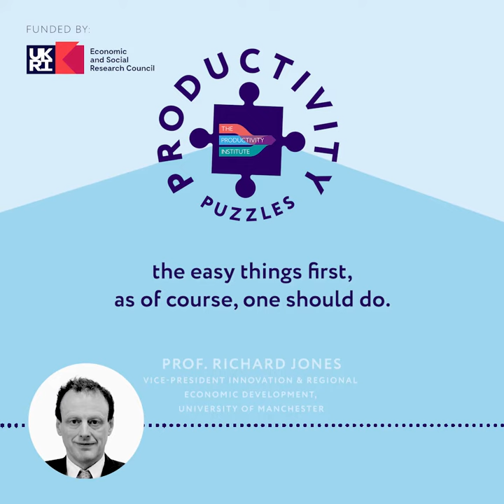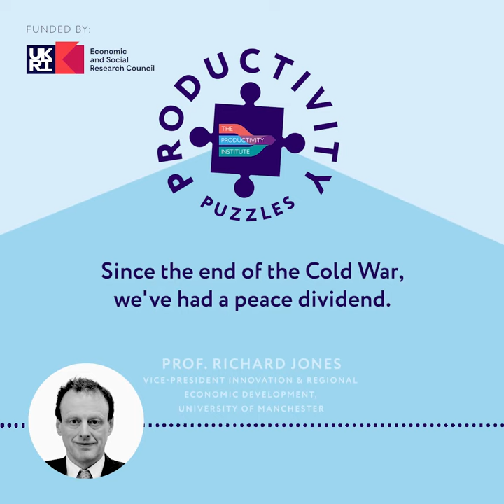Productivity Puzzles - Richard Jones speaks on science, research & development and innovation policy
Science and Innovation Policy for Hard Times

There is a new UK government department for science, innovation, and technology. Will the new standalone entity turn Britain into the science superpower that it hopes to become? Will the new department lift productivity growth during the hard times that the country is currently facing? This episode of Productivity Puzzles investigates these issues and more.

Host Professor Bart van Ark is joined by:

Richard Jones, Vice-President for Innovation and Regional Economic Development and Professor of Materials Physics and Innovation Policy, University of Manchester.
Diane Coyle, Bennett Professor of Public Policy, University of Cambridge.

This is an audiogram of an episode that went live on 16 February 2023.